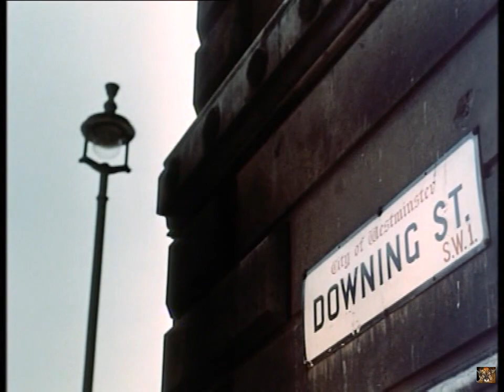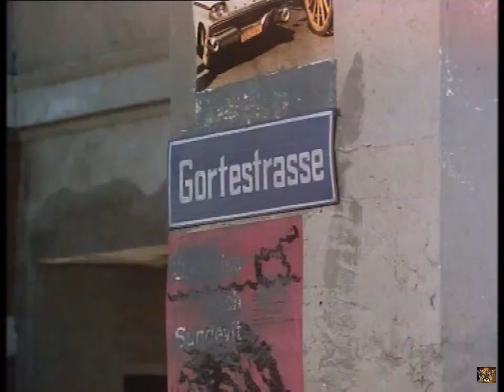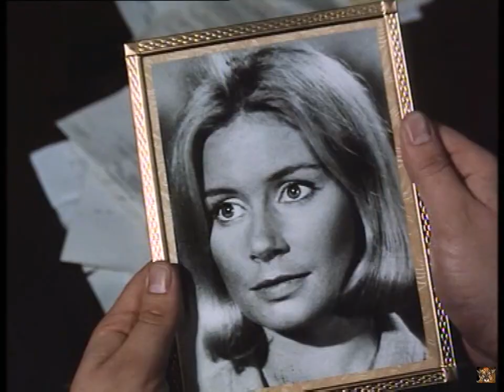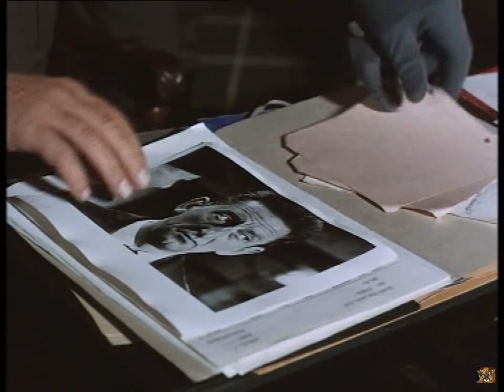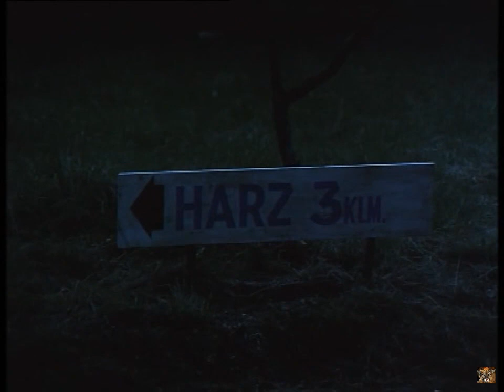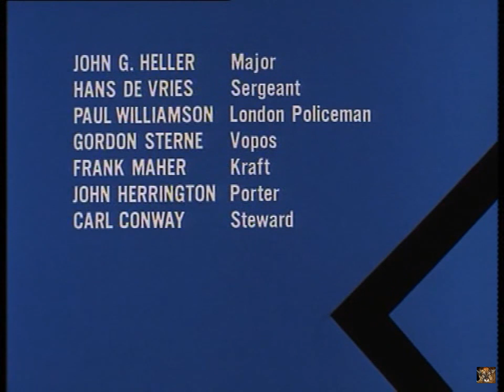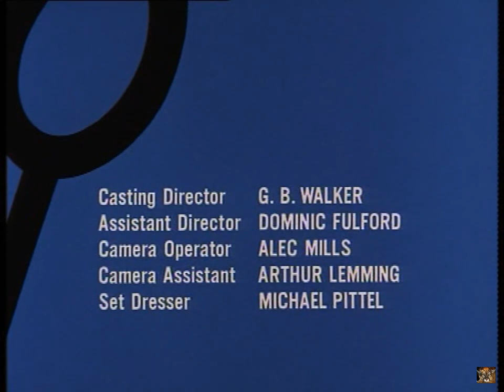The Saint 5/11 - The Paper Chase - (Subtitle: Hungarian)Other captions in the settings!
"The Saint" TV series! Season 5 Episode 11! (1966)